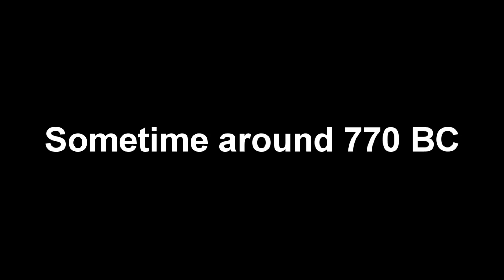HOW MONSTER SPAWNERS APPEARED (Minecraft Machinima)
►►►Description◄◄◄

The human world is just collateral damage to the fights between Gods and Deities.

Title: Pegboard Nerds - Downhearted (MIU Remix) [feat. Jonny Rose]